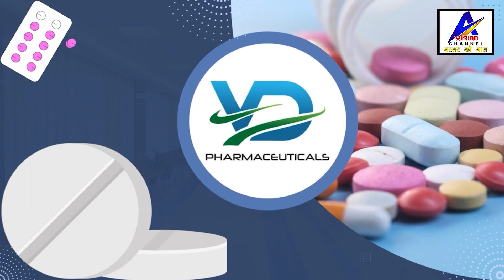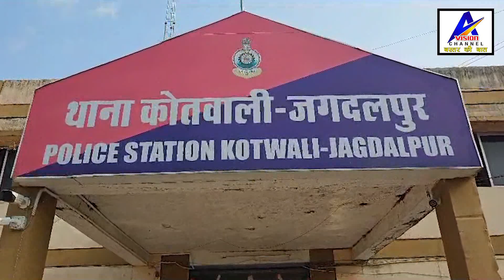18 OCT 2023 NEWS BASTAR KI BAAT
A VISION CHANNEL JAGDALPUR
BASTAR KI BAAT is a media and news channel.  Head Office is located in Jagdalpur.  BASTAR KI BAAT focuses and provides regional, local news of Bastar & Chhattisgarh as well as sports and other main news of public interests. Our wide network of reporters in rural and urban areas has established us as one of the most reliable news network of BastarA VISION CHANNEL JAGDALPUR